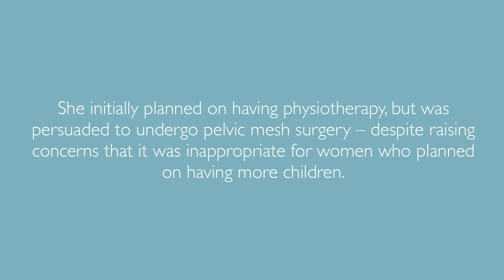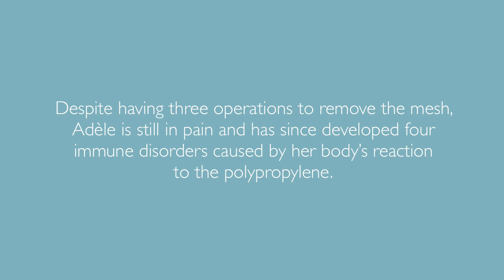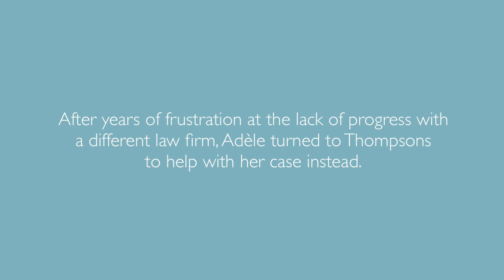Adèle Yemm's Story | Mesh Surgery | Medical Negligence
Adèle Yemm underwent mesh surgery to treat mild stress incontinence following the birth of her daughter. She has suffered from chronic pelvic pain ever since.

You can learn more about how we are campaigning to Say No To Mesh,

And if you’ve been a victim of mesh surgery, you may be eligible to claim.